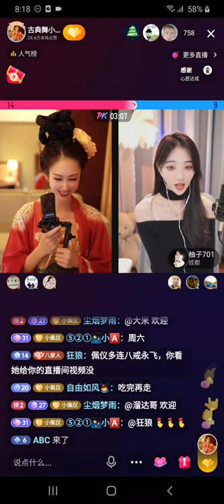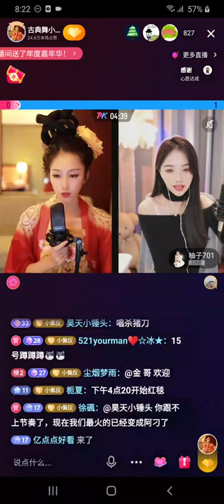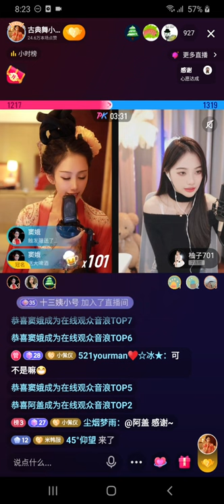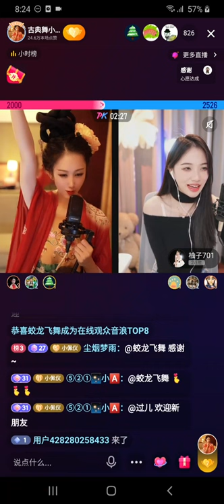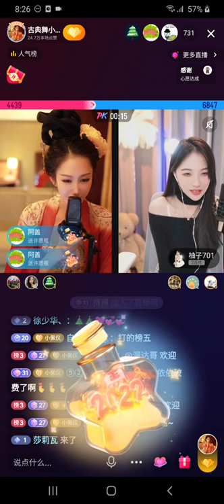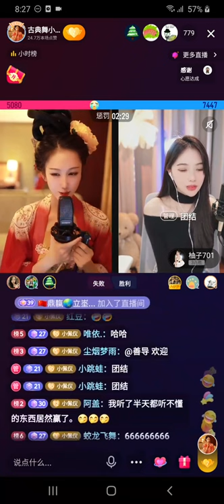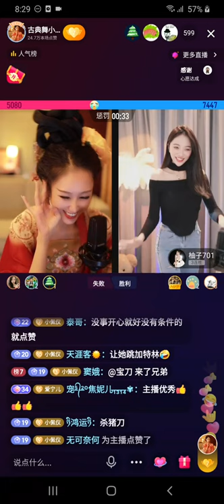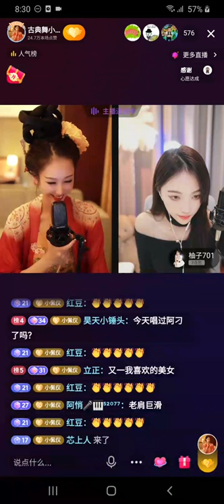美女 古典舞小佩仪 直播 2022012 E